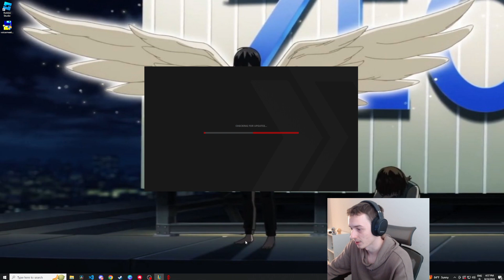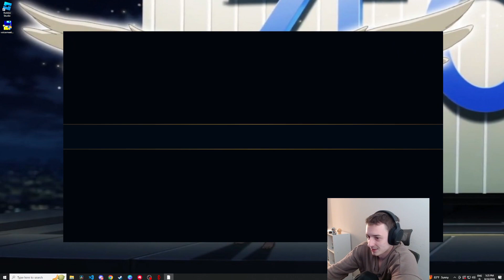How I Climbed to Grandmaster in Under 100 Games on NA *Challenger Ekko*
▶ I'm back, I've been streaming Ekko a long with Lee Sin and Brand in NA, almost back to Challenger from unranked in 3 weeks.

▶ Cute Emotes